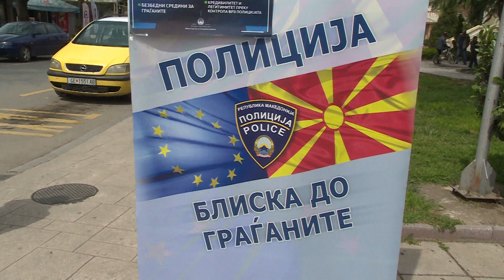"MVR so gragjanite", 15.04.2023